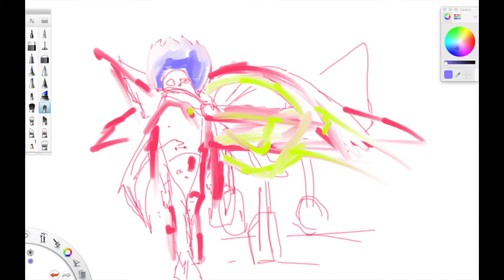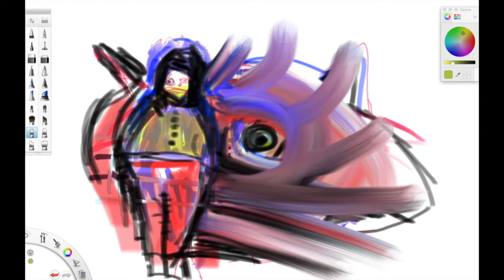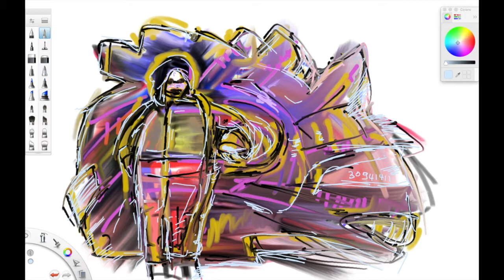Landing on a new planet Heart